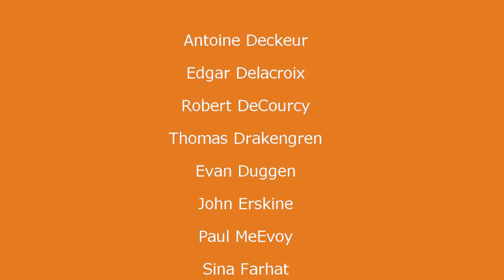Clementi Sonata C Major, opus 2/1 on Pianoforte - Tempo after Ignaz Moscheles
Muzio Clementi wrote around 1780 Piano Sonatas that would change the musical world completely. This C Major sonata opus 2/1 was among his 'arsenal' when Clementi met Mozart at Christmas Eve 1781, and in Wolfgang''s few lines he spent on the evening writing to his father, it is not hard to read he was rather impressed with the technical skills he witnessed from his keyboard colleague.
I have recorded this piece twice now, one time on clavichord, one time a few weeks ago on this same Frenzel Pianoforte. Not knowing there was a tempo indication by our friend Ignaz Moscheles (who knew Clementi as few other musicians did), gave his MM for this work.
Here's a playlist with all the videos we made around this wonderful piece of music

📩One weekly mail in your mailbox?